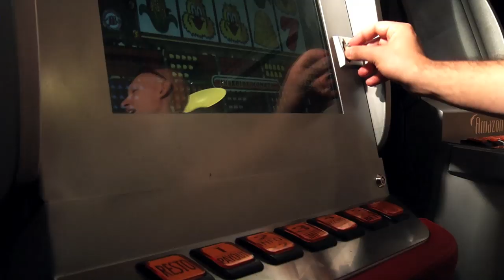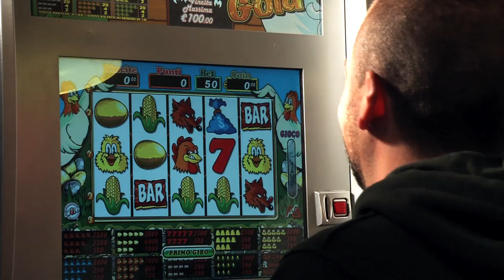Ratapignata | Su Bandu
Primo singolo estratto da "Su Bandu" (Ratapignata/Roots, 2012)

Regia: Angelo Camba
Direttore della Fotografia: Davide Artusi
Operatore: Gianni Bonardi
Assistente alla Regia: Daniele De Muro
Colorist: Matteo Fontana
Produzione: FakieFilmz/DotCam

Impresario: Giacomo Casti
Su Bandidori: Giulio Angioni
Bande musicali di Siliqua e Senorbì

Contatti e Booking:
Ass. Roots - Alessio Mura

Grazie a:
Giulio Angioni e Giacomo Casti
le bande di Siliqua e Senorbì
Box Office di Cagliari
Antico Caffè di Mauro Semeraro
B&B Teresina
Pasquale Lorrai
Giuseppe Melis e tutta la famiglia Melis
Bruno Corda
Franco Piras
Luigi Agus
Virgilio Cossu
Silvio Melis
i volontari dell'AVRA

e in particolare:
il Sindaco e l'amministrazione comunale di Villasalto
tutti i villasaltesi e le persone che hanno contribuito alla realizzazione di questo video...
GRAZIE!